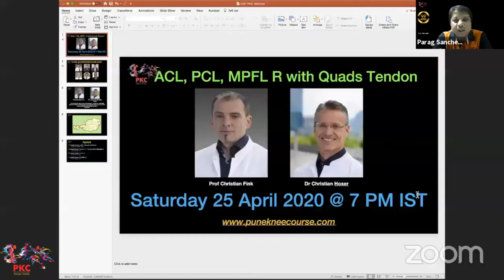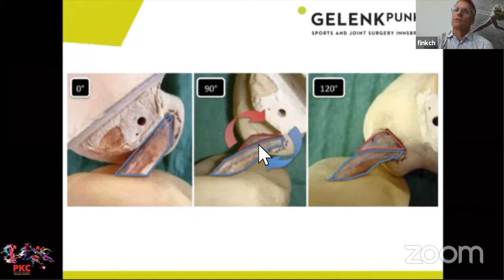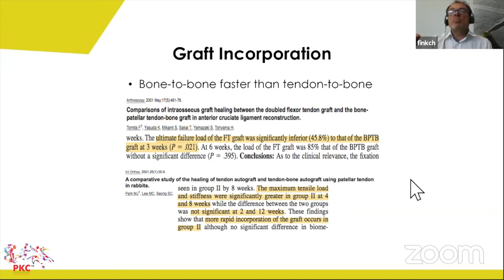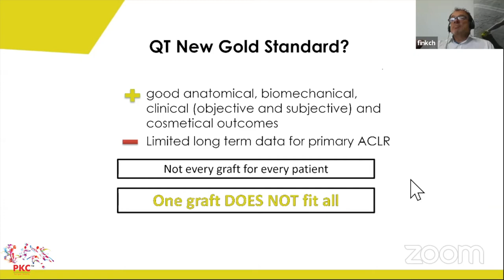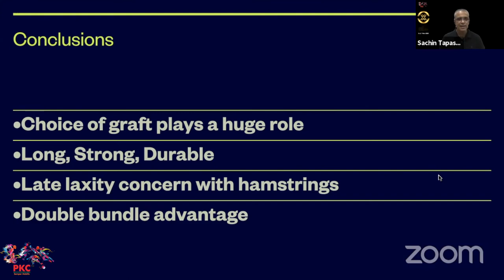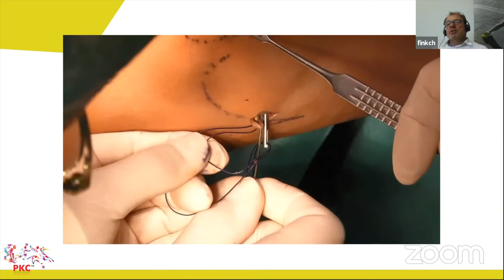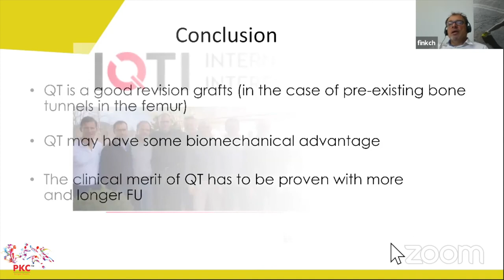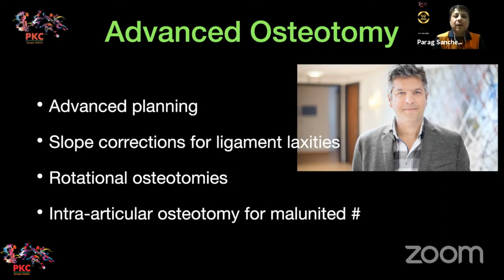PKC Webcast-3 - ACLR, PCLR, MPFLR using quad tendon- Dr Christian Fink and Dr Christian Hoser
PKC Webcast 3: How do I use the CQT ? by Dr Christian Fink & Dr Christian Hoser
🔹Saturday 25th April 2020 |  Time : 8:00 PM IST & 2:30 PM GMT

🔹Faculty:
Dr Christian Fink, Austria
Dr Christian Hoser, Austria
Dr Sachin Tapasvi, Pune
Dr Parag Sancheti, Pune